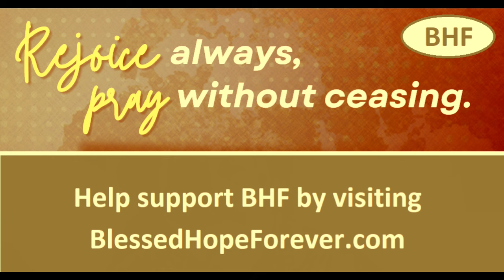The First Christian Martyr - Acts 5:12 - 7:60